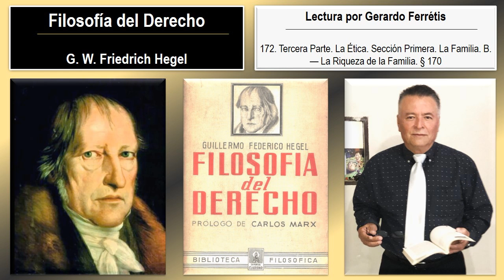Filosofía del Derecho. 172. Tercera Parte. Sección Primera. La Familia. B. — La Riqueza de... § 170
Filosofía del Derecho. Friedrich Hegel. 172. Tercera Parte. La Ética. Sección Primera. La Familia. B. — La Riqueza de la Familia. § 170